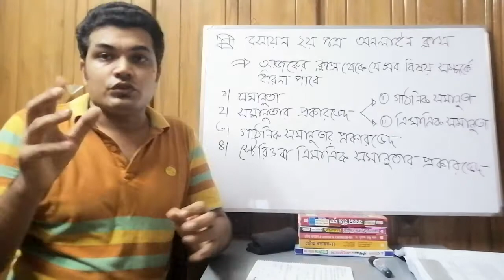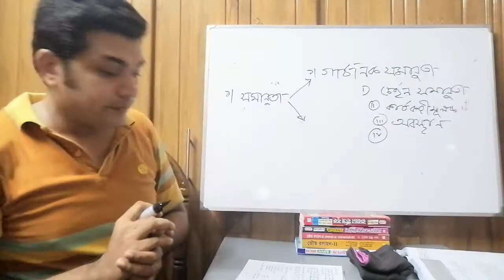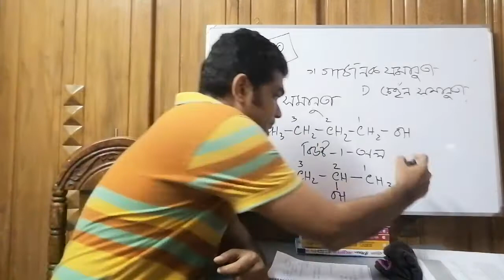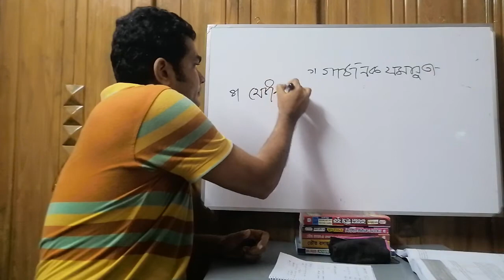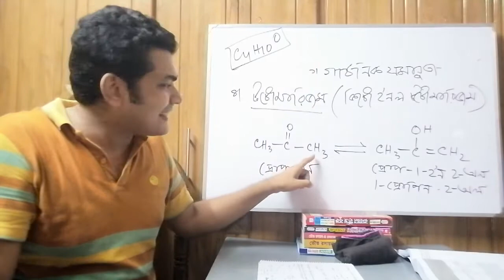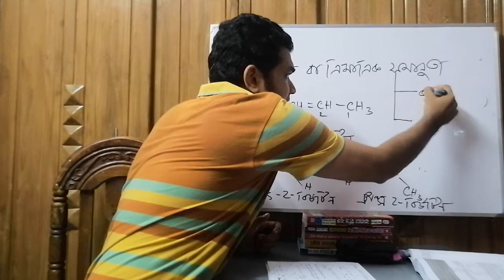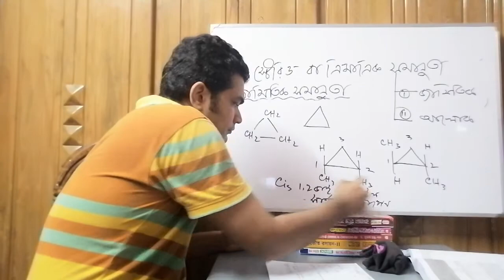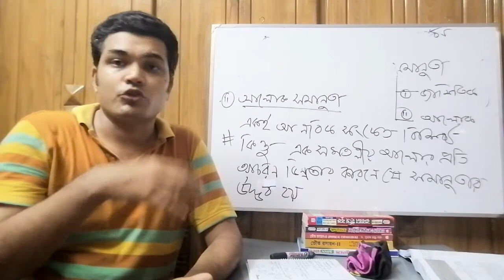নরসিংদী সরকারি কলেজের উচ্চ মাধ্যমিক শ্রেণীর রসায়ন ২য় পত্র অনলাইন ক্লাস(সমানুতা ও এর প্রকারভেদ)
সমানুতা ও এর প্রকারভেদ।